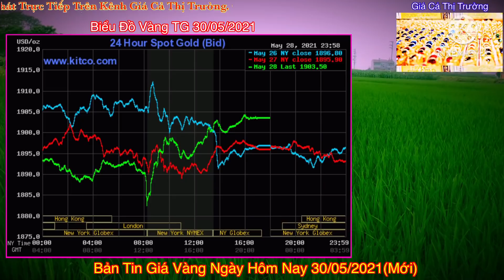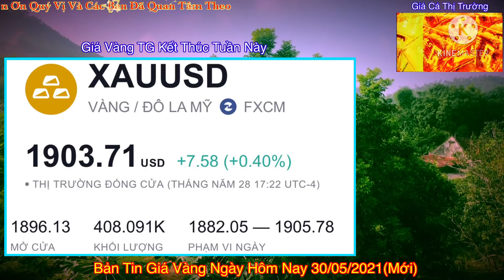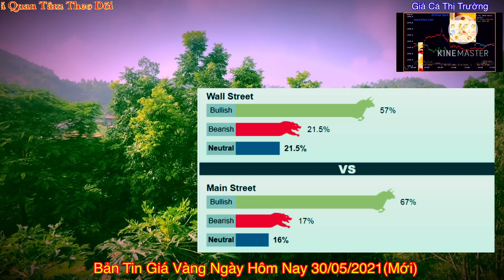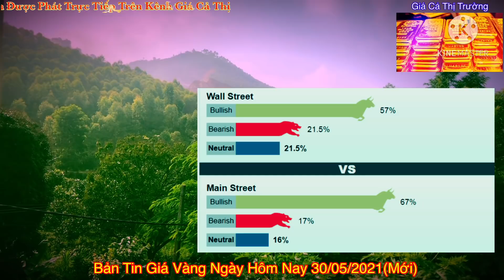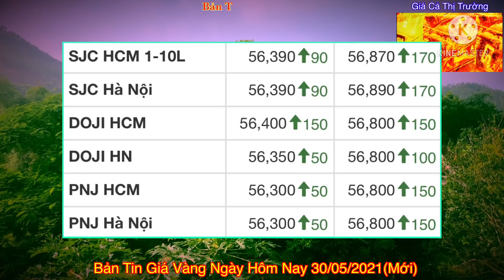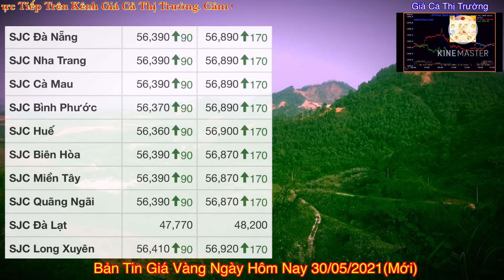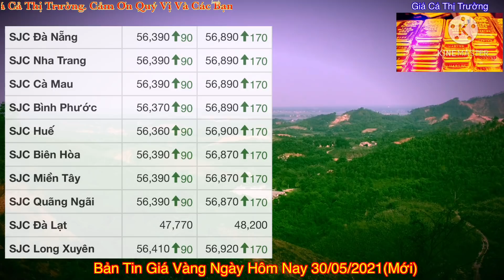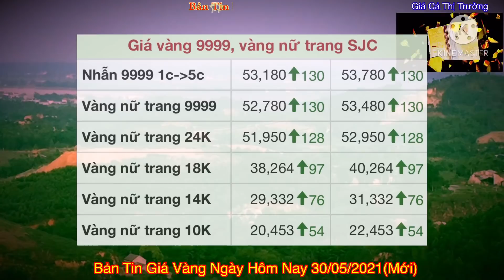Giá vàng hôm nay 9999 ngày 30/5 | VẬY LÀ TĂNG MẠNH || Bảng Giá Vàng SJC 9999 24K 18K 14K 10K